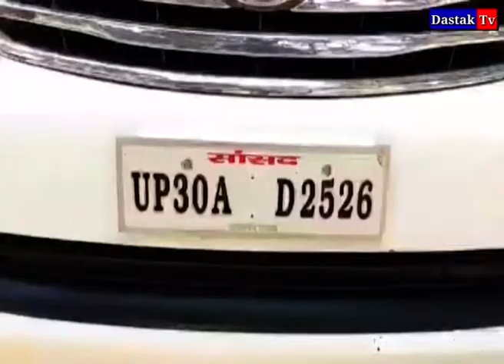पीएम के आदेशों की एमपी उड़ा रहे धज्जियां Dastak TV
प्रधानमंत्री नरेंद्र मोदी ने भले ही आम और खास के बीच के फासले को खत्म करने की पुरजोर कोशिश की हो लेकिन सरकार के नुमाइंदे ही सरकारी आदेशों की धज्जियां उड़ाने पर लगे हुए हैं